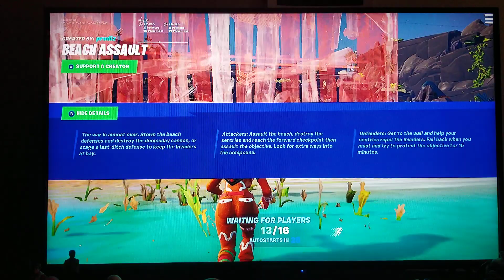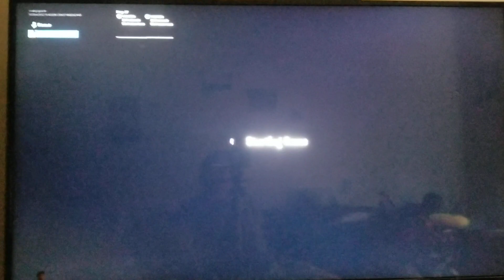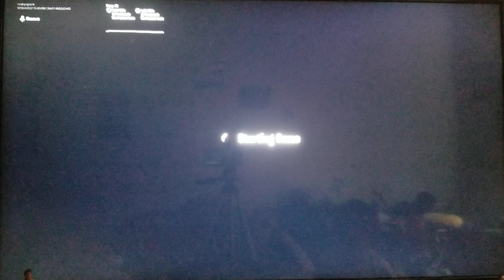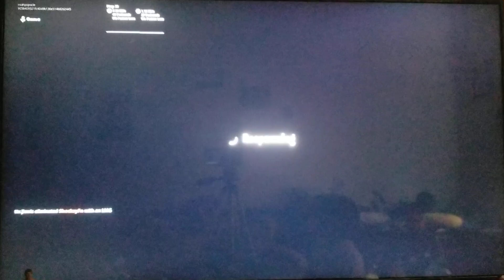Fortnite beach assault